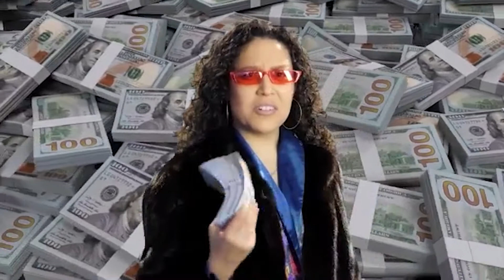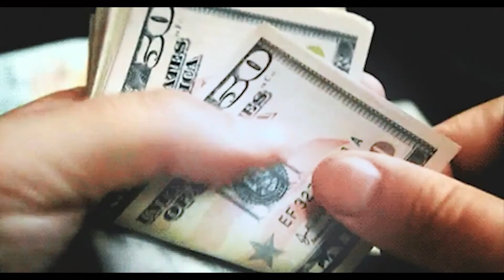I Worked for 50 Cent?? | D Law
What did I want to do after law school? I was clear in what I wanted. Check out the video to see what was going on in my head once I passed the bar!